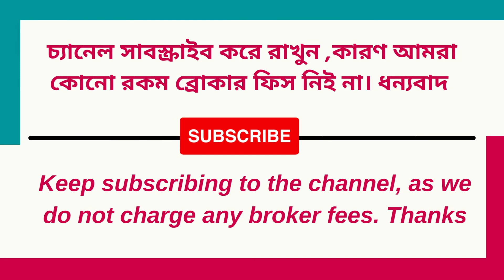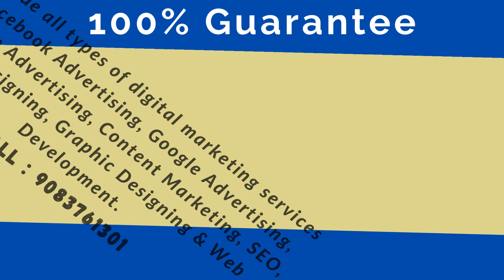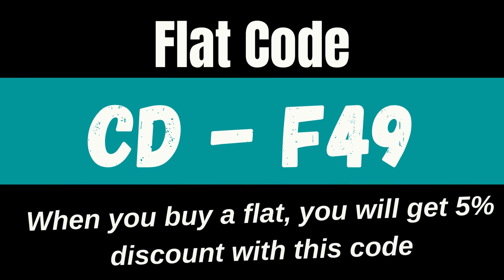2BHK flat sale in Baguihati kolkata 23laks|| No Brokerage || Road facing